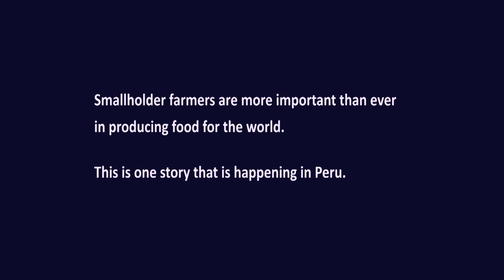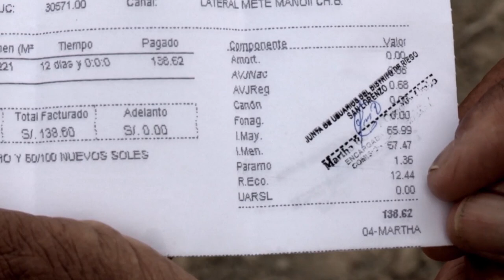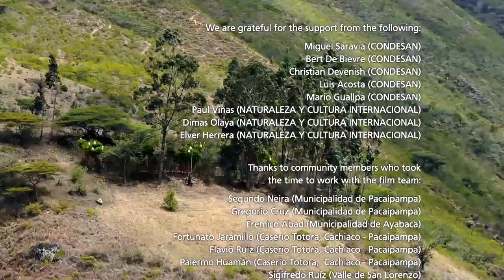Water Maker in the Clouds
In the Mountains of Peru, water is essential to both upstream and downstream communities. Can benefit sharing schemes help to manage water resources for different groups including amongst indigenous people, large scale farmers and hydropower companies?